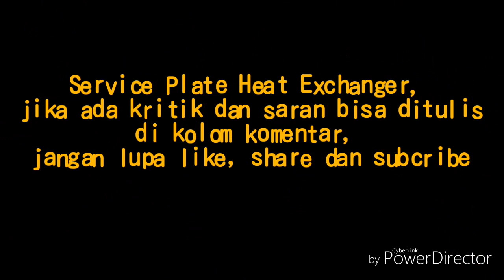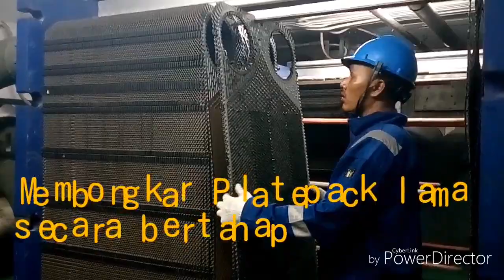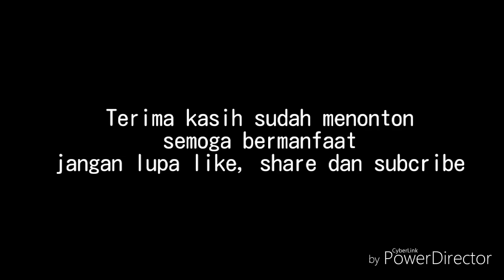Service Plate Heat Exchanger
Kami merupakan specialist Heat Exchanger, mulai dari design baru, supply sparepart plate heat exchanger semua merk PHE dan service plate heat exchanger.

Info lebihlanjut hubungi HP/ WA 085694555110